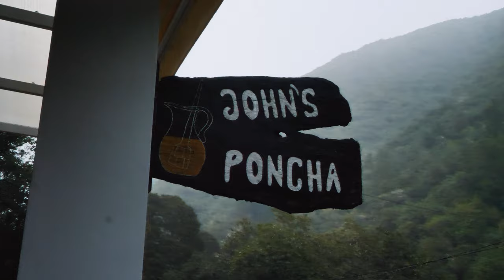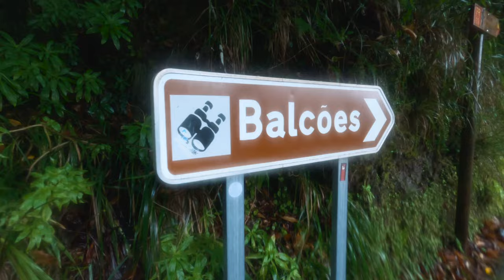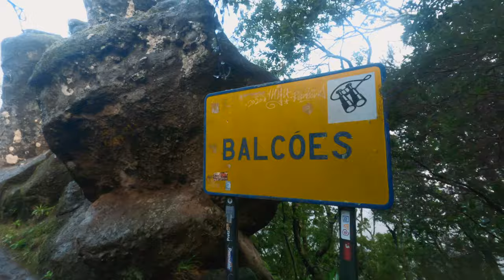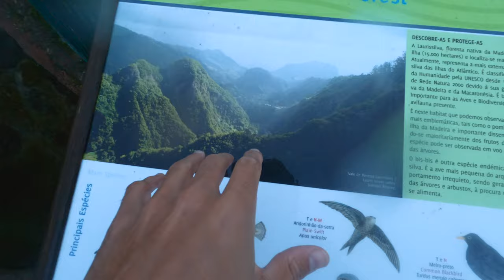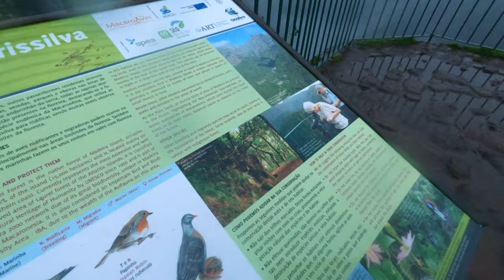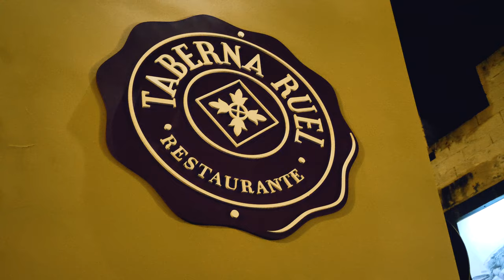The MOST UNDERRATED place in MADEIRA?! (STUNNING VIEWS) | Madeira Travel Vlog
Storm Theta has hit Madeira, ruining our original travel plans... So, we spent the morning in the hotel spa, before heading to what I consider one of the BEST hikes in Madeira! Especially considering it's a short and easy 40 minute walk to the peak, the views were breathtaking, even despite the storm! Later, we eat some of the most authentic Madeira dishes, along with trying the famous Poncha!